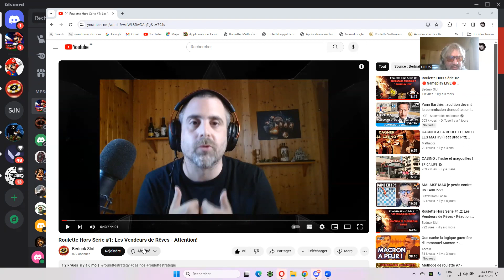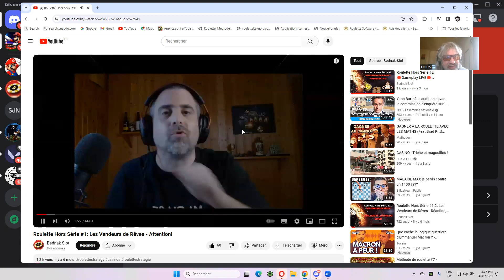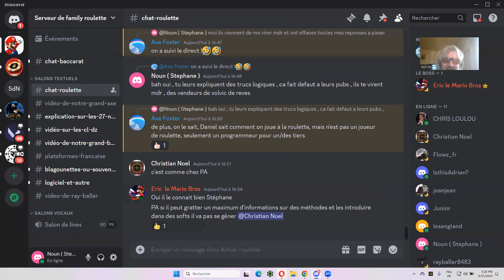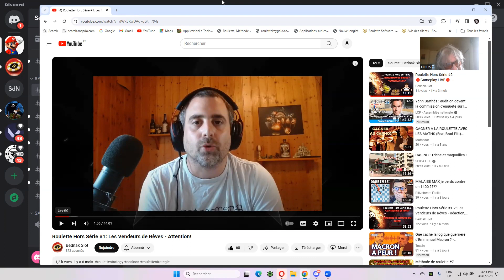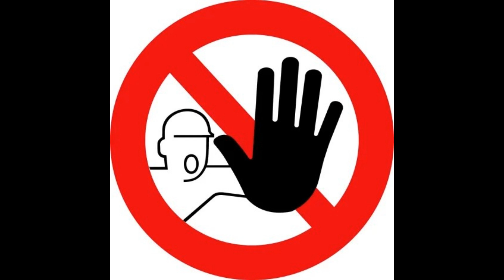Les vendeurs de Rêves a la Roulette ( Bis )